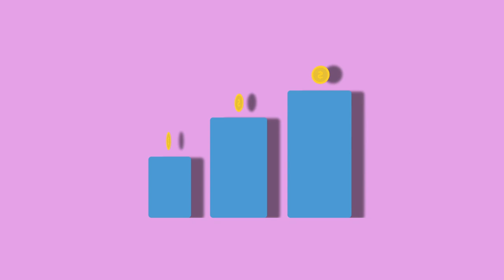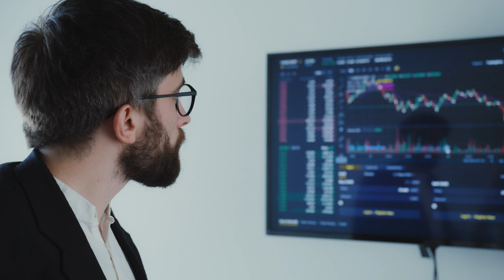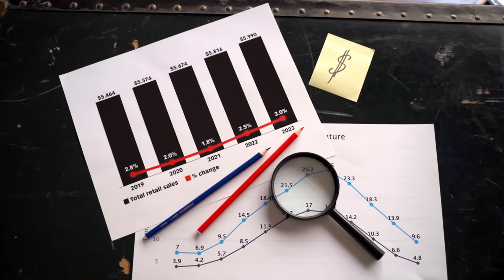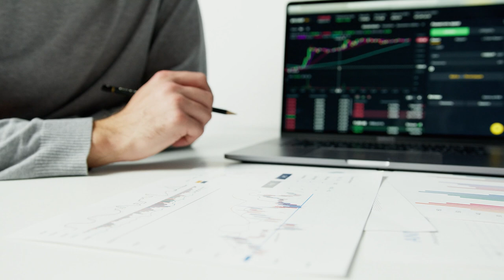Go From Broke to Financially Stable | 7 Steps for Any Income Level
Have you ever wondered what it takes to go from broke to financially stable?

Is it really possible for anyone, regardless of their income level? Well, stick around because today, we're breaking down the steps that can transform your financial life, no matter where you're starting from.